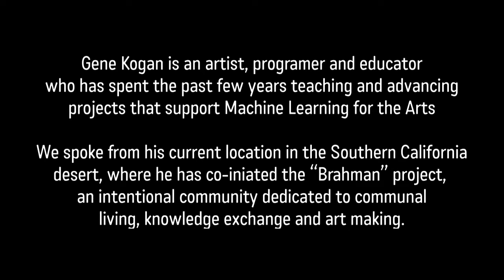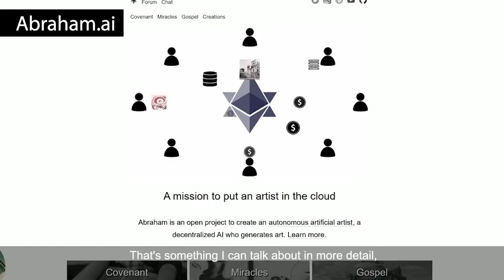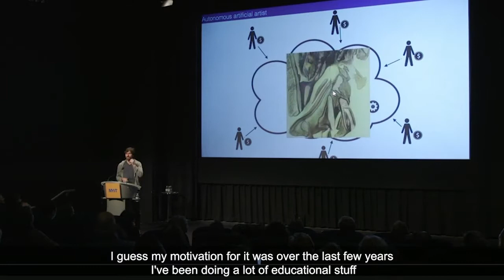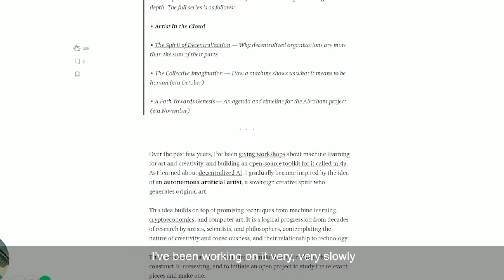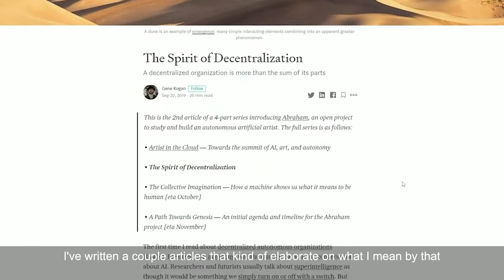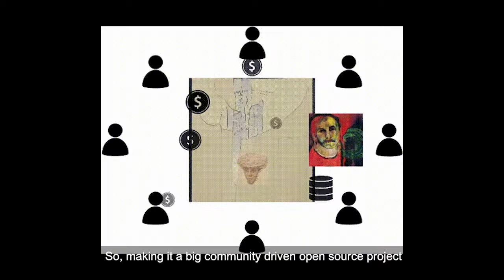Spotlight / Gene Kogan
Gene Kogan is an artist, programmer, teacher and public speaker who is currently leading two large scale projects.  The first is "Brahman", an experiment in intentional community building in the California desert, the second is "Abraham", an decentralized Machine Learning artist that attempts to capture our collective unconscious through the collection and creation of images.  He speaks to @alexczetwertynski about these two projects and more from Bombay Beach, where artists and programmers are trying to live, work and create as a community.